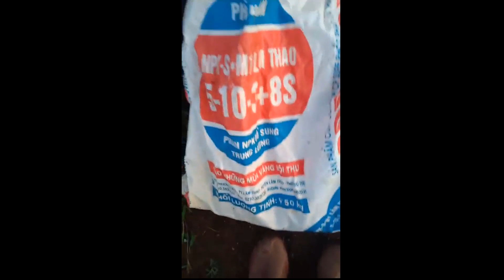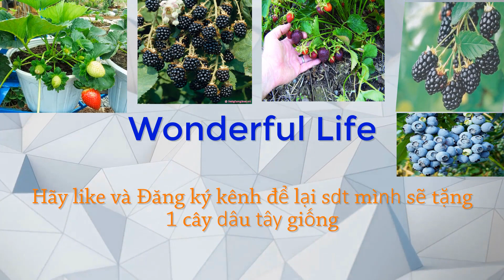Chuẩn bị cho vụ mùa Dâu tây mới p2 - Dâu Tây miền bắc - Hội Thích Trồng Dâu Tây